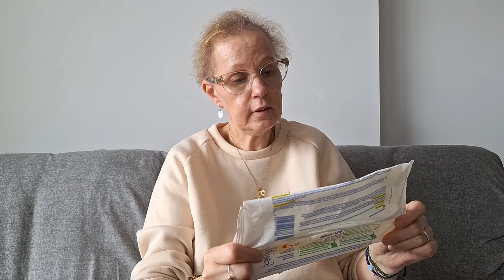PRODUITS TERMINÉS #29 : entretien, hygiène, beauté...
Bonjour à tous j'espère que vous allez bien aujourd'hui on se retrouve dans une nouvelle vidéo PRODUITS TERMINÉS #29 : entretien, hygiène, beauté...

Code de réduction : IsabelleYT20

Lien de l'aspirateur balai sans fil U16 flex

Lien aspirateur laveur ultenic D10 :